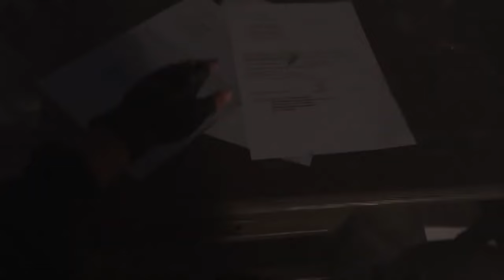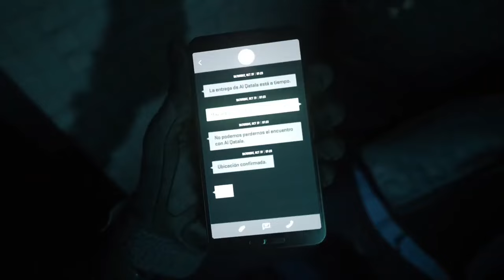Call of Duty Modern Warfare 2 part 1